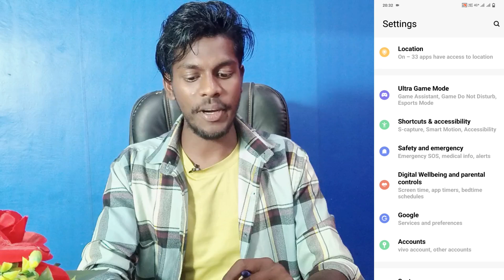vivo v25 pro emergency call band kaise kare | how to disable emergency call vivo v25 pro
Vivo V25 Pro Emergency Call Band Kaise Kare
How To Disable Emergency Call On Vivo V25 Pro
Vivo V25 Pro Emergency Call Off Setting
How To Off Emergency Call On Vivo V25 Pro
Emergency Call Band Kaise Kare Vivo V25 Pro Smartphone
How To Emergency Call Setting On Vivo V25 Pro